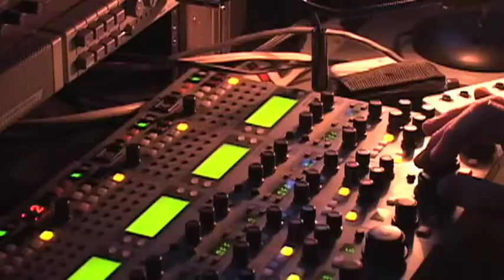Saludo a ESPERANZA TV. Dr. José Cortés Presidente de la Iglesia Adventista del Séptimo Día NJ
NEW JERSEY CONFERENCE SDA. MEDIA MINISTRY.
President: Pr. José H.Cortés.
Producer: Jorge Pillco.
Executive Production: José H. Cortés, James Greene, Modesto Vázquez.
Laffit Cortes: Director of Communications.
Master Web: Alberto Vásquez.